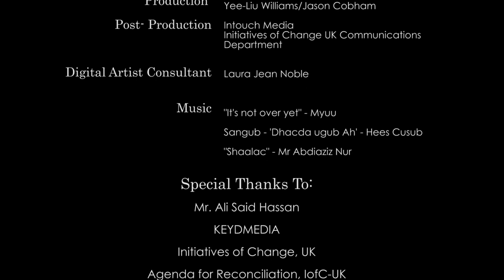The Lost Art of Somalia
This is the story of one man's quest to save his country's past and how he rescued 34 priceless pieces of Somali artwork bringing them safely across from war torn Somalia, Africa and through Europe to London.

After 20 years of statelessness and warlord control, large numbers of diaspora Somalis from around the world are looking to reconnect and rebuild their country.

Ali, filmmaker and artist, escaped with his family and now lives in London.  He is a member of Initiatives of Change (IofC)'s Agenda for Reconciliation programme supporting him in his quest to find a permanent place to showcase the artwork publicly until such time as he is able to reopen the Golol Gallery - the first and last Somalian art gallery - in Mogadishu.

The Agenda for Reconciliation (AfR) initiative at IofC’s London centre has provided a forum for refugees from Somalia and other Horn of Africa countries to meet on a platform of peace building and reconciliation.  Amongst those displaced there are potential rebuilders of their war-torn countries.

Initiatives of Change is a global movement of people who are changing the world for the better, starting with themselves.